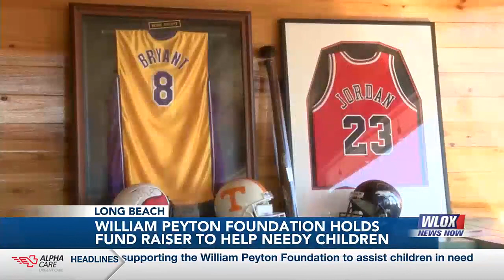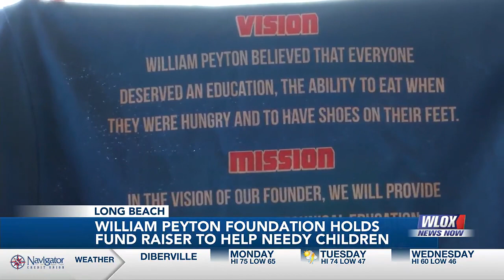William Peyton Foundation holds fundraiser to help local needy children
Music filled the air on Sunday afternoon in downtown Long Beach with auction items displayed looking for a new home.